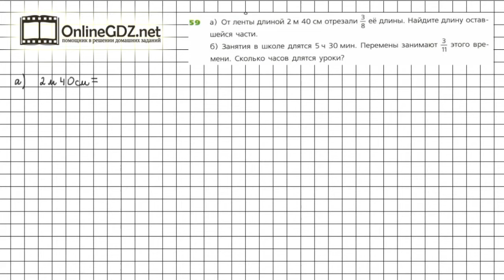Задание №59 - ГДЗ по математике 6 класс (Дорофеев Г.В., Шарыгин И.Ф.)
Номер 59 – необходимо решить задачу на нахождение части от числа. Правило нахождения части от числа дано в п.1.4 учебника.